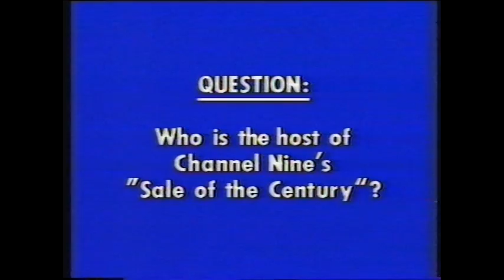Brisbane TV 1985 - Launch of Nine Stereovision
QTQ Channel 9 Brisbane StereoVision promo 1985.